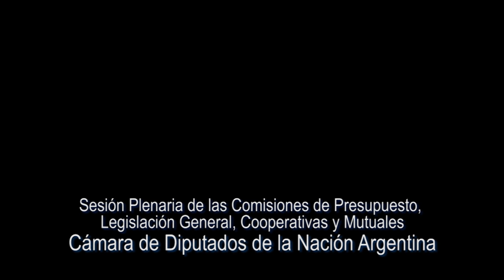Ley Expropiación BAUEN / Sesión Comisiones de Cámara Diputados 25nov2015 / Myriam Bregman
La diputada Myriam Bregman expone motivos favorables para aprobar Ley de Expropiación a favor de Cooperativa de Trabajo B.A.U.E.N.